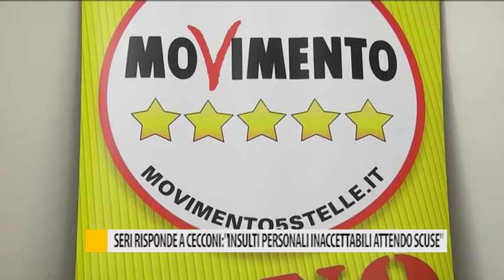Seri risponde a Cecconi, "insulti personali inaccettabili attendo scuse"